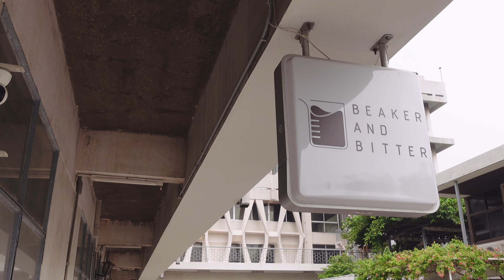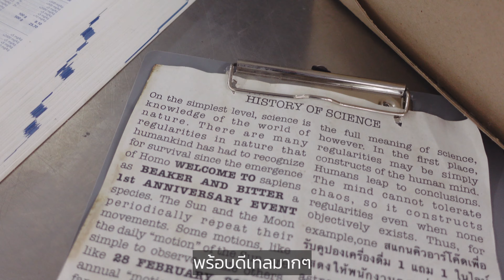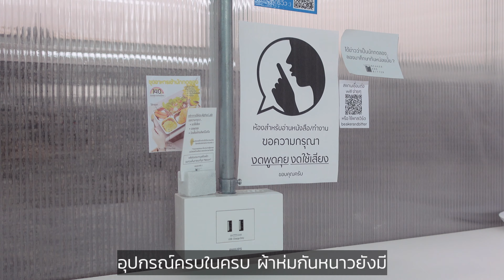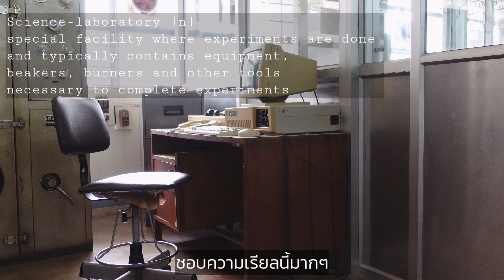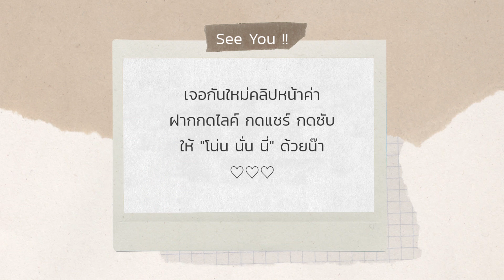🥤Cafe vlog || คาเฟ่ลับอารีย์ธีมห้องทดลองวิทยาศาสตร์ "BEAKER AND BITTER" || NonNunNee : โน่น นั่น นี่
NonNunNee - โน่นนั่นนี่
Cafe : Food : Hotel : Travel

🧪Beaker and Bitter || คาเฟ่ลับๆกับธีมห้องแลปวิทยาศาสตร์  ~ ชวนมาระแวกอารีย์ เมืองหลวงแห่งคาเฟ่ ... จากโรงงานผลิตยา ที่เปิดมาเมื่อ 50 ปี สู่คาเฟ่ห้องทดลองวิทยาศาสตร์ ที่บอกเลยว่าพร้อบเยอะ และ มุมถ่ายรูปเพียบจริงๆ

♡ พิกัด : Beaker and Bitter
ซ.พหลโยธิน 8 (BTS อารีย์ ทางออก 4)
♡ ที่จอดรถ : มีที่จอด

ติดตามช่องทางอื่นๆของโน่นนั่นนี่ได้ที่  ~

Shot on ~
Sony ZV1
Samsung Galaxy S21 Ultra
Music ~
Grand Canon : Composed by Bumsool Kang,geist